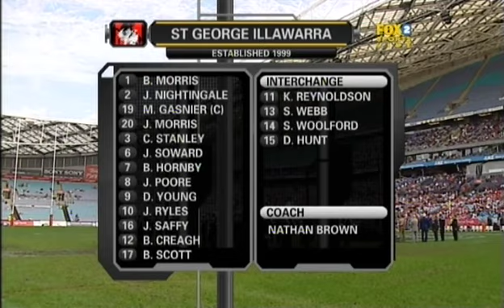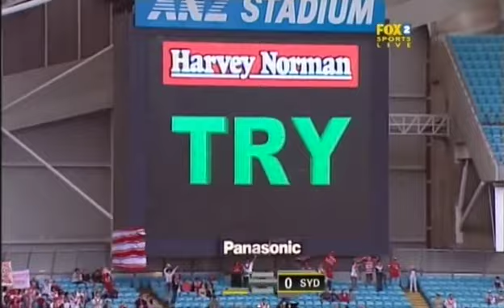NRL 2008: Round 7 - St. George Illawarra Dragons VS Sydney Roosters (1st Half)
Here is the first half broadcast of the 2008 ANZAC Day match between St. George Illawarra Dragons and Sydney Roosters as seen on Fox Sports.